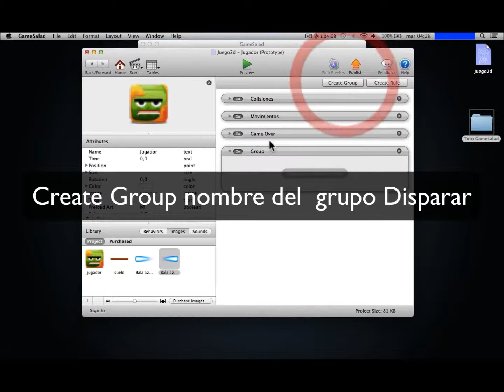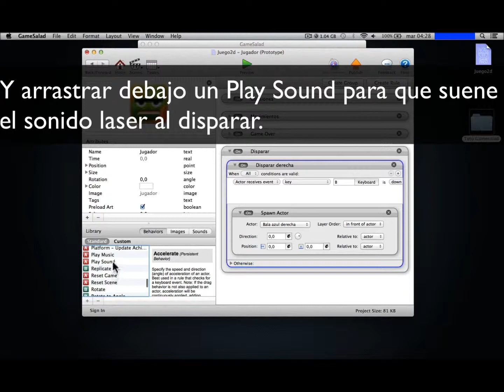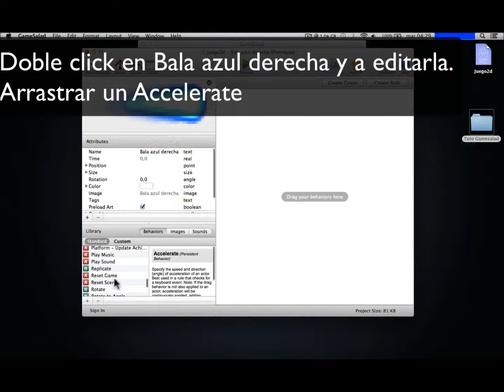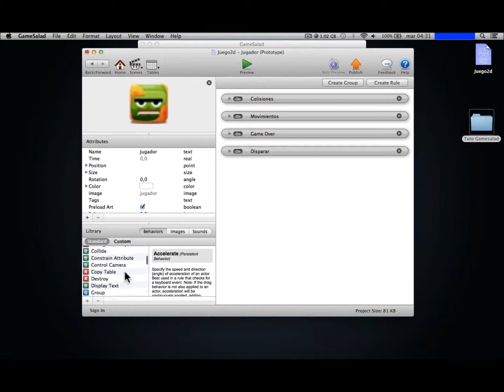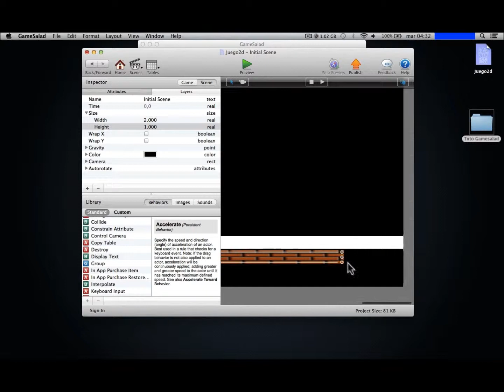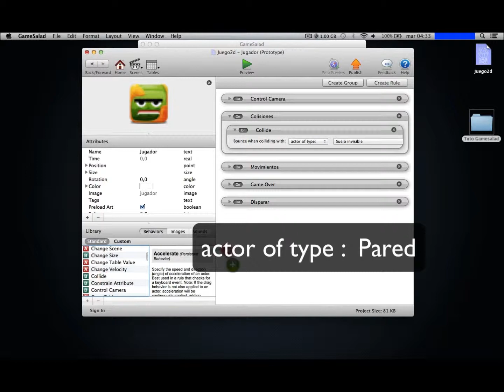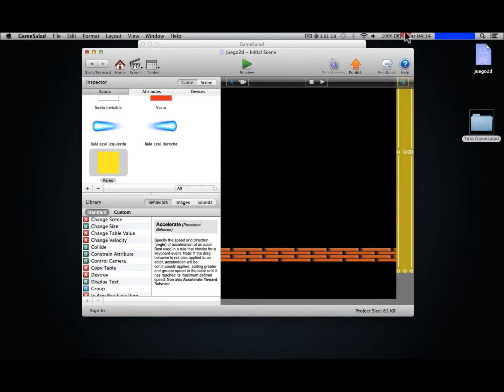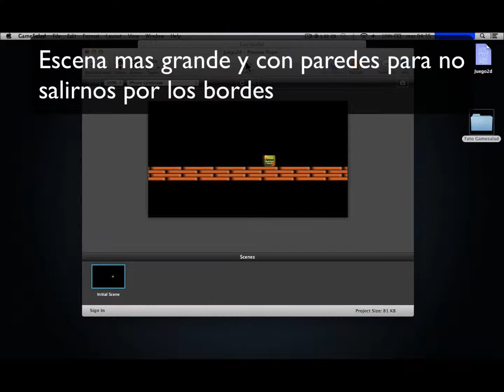GameSalad tutorial en español Juego 2d de plataformas Parte 2 Disparar, control camera, scene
En este tutorial parte 2 añadiremos disparos a derecha e izquierda, agrandaremos la escena para poder editarla mas adelante y haremos que la camara nos siga segun nos movemos con el control camera.